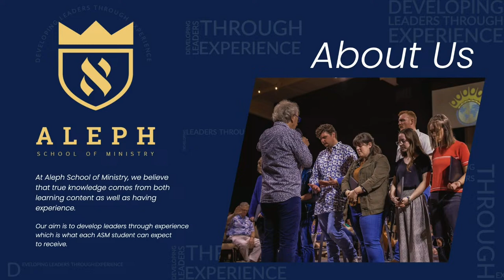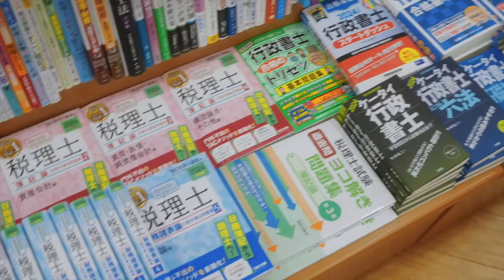Full Sunday Celebration Service | 3/24/2024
Join us as we gather to celebrate all the Lord is doing in each of our lives as we head into a new week.

Download the Christian Center Shreveport App from the App Store or Google Play!

For INFO or to REGISTER for our upcoming events!

We appreciate your financial support!